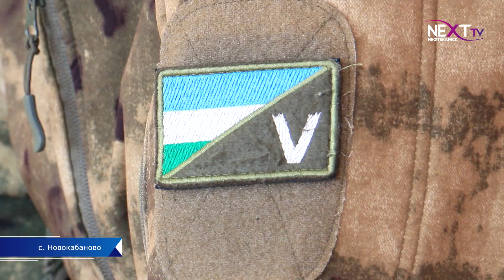Участник СВО встретился со школьниками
«Герои нашего времени". Под таким названием прошла встреча новокабановских школьников с выпускником, участником специальной военной операции. Что интересовало ребят расскажем далее.